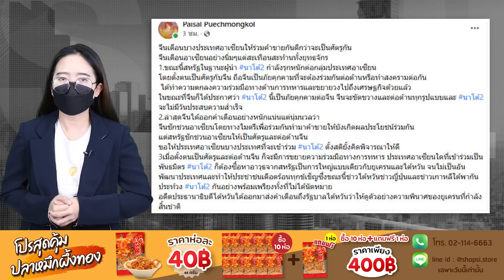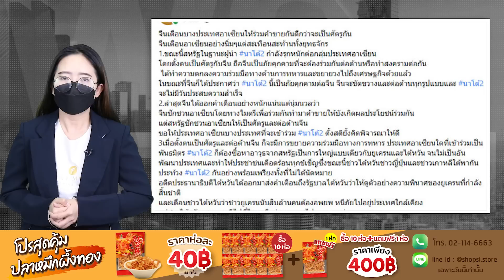เบื้องลึก 3เอเชียฮือต้านสหรัฐ! บทเรียนยูเครน “เป็นมิตรรัสเซีย-ไม่เป็นศัตรูจีน”